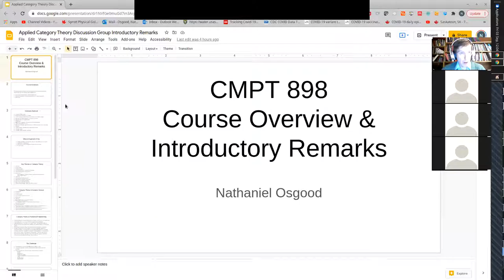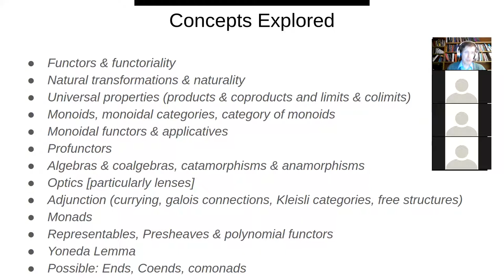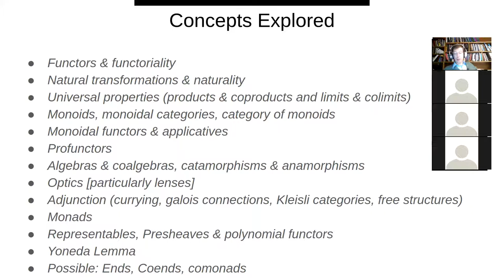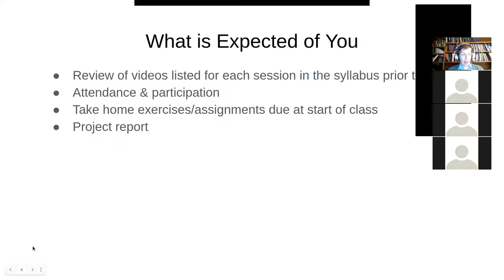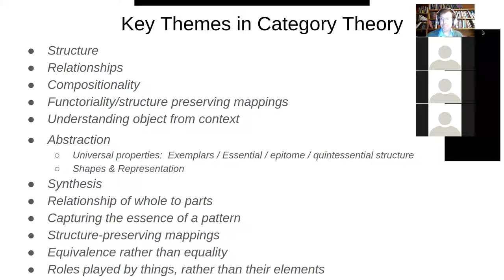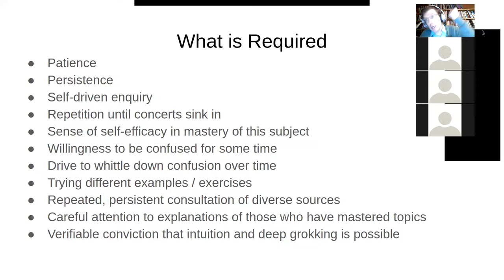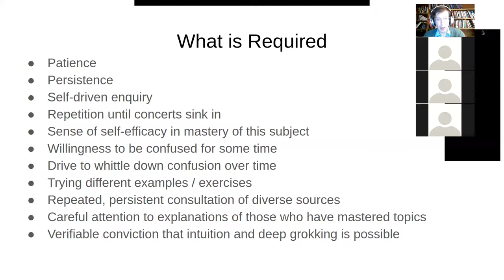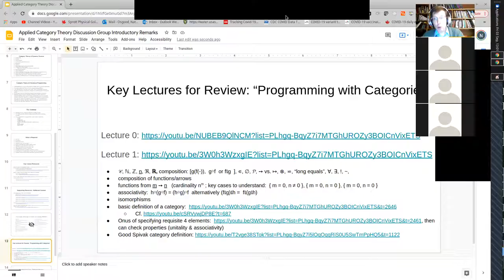Overview&Introduction of CMPT898–Applied Category Theory for Functional Programming&Systems Science